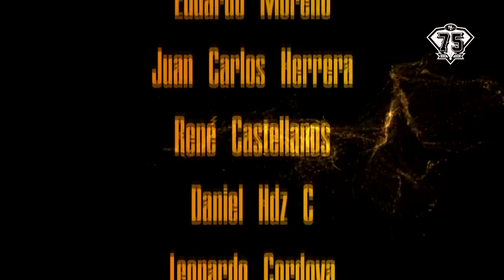MOCK DRAFT CANAL 49 | Lo que podría mover DEEBO SAMUEL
El mock draft de Canal 49 y lo que podría mover Deebo Samuel

GO NINERS!!!